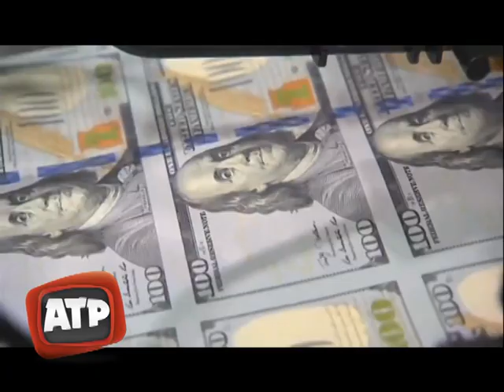Concejales de la ciudad de Santa Fe sobre la situación económica del país - ATP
Emilio Jatón - Concejal (FPCyS)
Marcelo Ponce - Concejal (FPCyS)
Leandro González - Concejal (FPCyS)
Franco Ponce de León - Concejal (FPCyS)